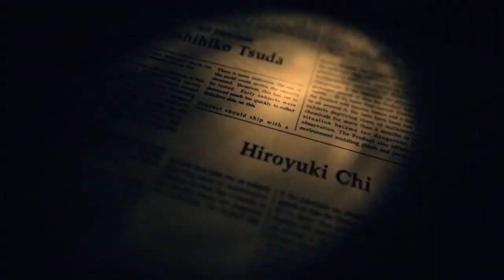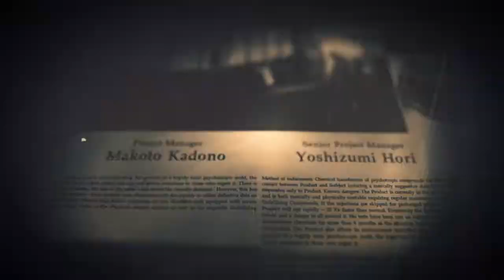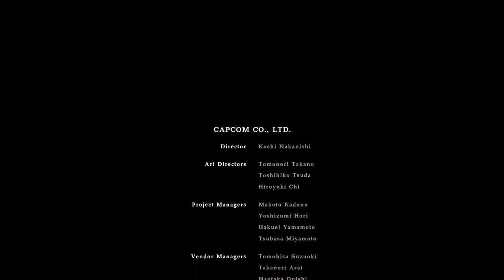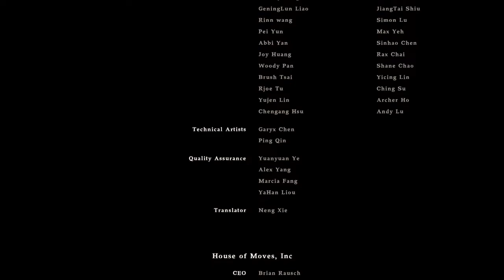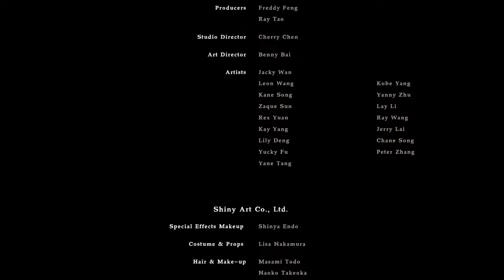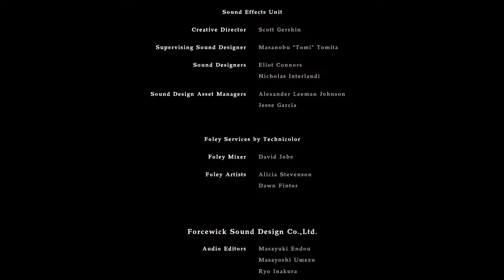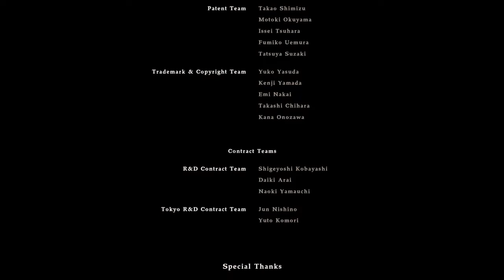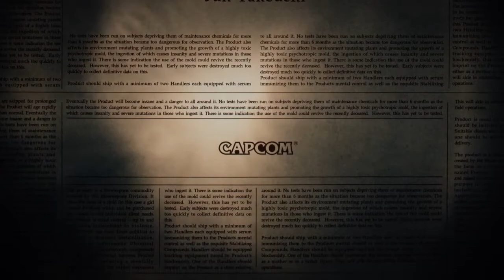Resident Evil 7 P23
Here it is folks, the final stretch of Ethan's ordeal. All that stands between him and freedom is the bioweapon Eveline. Will Ethan survive the fight? Is Mia still able to be saved? Will Ethan be able to end the menace that Eveline poses for good? Check out the answers to these questions in this part!